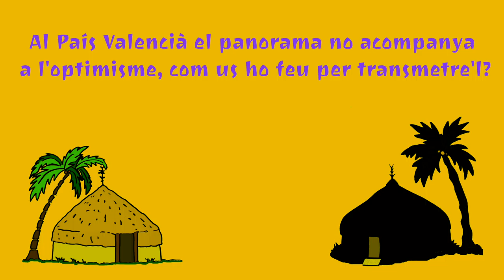Xavier Sarrià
Xavi Sarrià va nàixer a Barcelona l’any 1977. Després de la mort de la seua mare es trasllada a viure a València d’on és originària la família del seu pare. Amb tretze anys funda el primer grup de música. Ja a l’institut, en crea un altre, Tan se val. Durant aquells anys presenta a l’emissora lliure Ràdio Klara, un dels primers programes de ràdio del País Valencià dedicats al rock en català. Finalment, el 1993, i amb només setze anys, funda amb els amics de classe de l’IES Benlliure Josep Pitarch i Carles Garcia, el grup que marcaria la seua vida: Obrint Pas.

Amb aquest grup inicia una llarga trajectòria que comença amb la gravació de dues maquetes en casset: Obrint Pas i Recuperant el somni. El 1995 telonegen a Negu Gorriak en un concert a l’Eliana en homenatge a Guillem Agulló. Són els anys dels primers programes d’ensenyament en valencià als centres de secundària en què centenars de joves tenen, per primera vegada en la història del País Valencià, l’oportunitat de créixer desacomplexadament respecte a la seua llengua i cultura. Molts d’aquest joves d’arreu del país es trobaràn després a la universitat. Xavi Sarrià va estudia Filologia Catalana a Universitat de València on coincideix a classe amb Feliu Ventura, Josep Nadal i molts altres joves amb qui compartiria militàncies polítiques, culturals i socials. El 1998 col·labora amb Xavi Ginés en la fundació del Centre Social Terra de Benimaclet i l’any 1999 és un dels impulsors del periòdic alternatiu L’Avanç del qual serà coordinador de l’àrea Internacional.

Mentrestant, Obrint Pas participa en la batalla per recuperar la música en la llengua pròpia al País Valencià. Una batalla compartida amb una xarxa d’entitats, associacions i ateneu que als anys noranta van plantar cara al nou món globalitzat i l’hegemonia neoliberal. En aquest context, el 1997 Obrint Pas renuncia al premi d’un important concurs per a grups joves, que els obliga a signar un contracte discogràfic de tres àlbums, i va fundar la discogràfica autogestionada 45 Revolucions, amb què es pretenia trencar el silenci mediàtic que imposaven els governs valencians a la música en llengua pròpia. El segell va publicar els primers treballs de grups com Ki Sap, Sant Gatxo, Arròs Caldós i el primer maxi d’Obrint Pas, La Revolta de l’Ànima (45 Revolucions, 1997).

Poc després el grup publica els primers discos amb la discogràfica autogestionada Propaganda pel fet: Obrint Pas (Propaganda pel fet, 1999), Terra (Propaganda pel fet, 2001) i La Flama (Propaganda pel fet, 2004). El 2005 Obrint Pas grava el disc en directe En Moviment (Propaganda pel fet, 2005) davant de 10.000 persones al pàrquing del Campus Tarongers de València després que l’Ajuntament de la ciutat negara els permisos a ACPV per organitzar el concert a la Plaça de Bous. Tot i el boicot institucional, el disc se situarà durant cinc setmanes consecutives entre els 15 més venuts de l’estat espanyol.

A partir d’aquest data, el grup comença una aventura arreu d’Europa, Amèrica i Àsia i esdevé el primer en català en tocar en multitudinaris festivals internacionals. També participa en la Brigada Músics per Palestina amb Pau Alabajos, Cesk Freixas i Nabil en un viatge als territoris ocupats de Jerusalem, Nablús, Hebrón i Jenín. Fruït de tots aquests viatges naix el dic Benvingut al paradís (Propaganda pel fet, 2007) gravat en un estudi improvisat en un mas de Cinctorres, a la comarca d’Els Ports. L’any següent Xavi Sarrià publica el seu primer llibre de relats Històries del paradís (Bromera, 2008) traduït al castella per l’editorial Txalaparta.

El 2011 Obrint Pas grava el que serà el seu darrer disc Coratge (Propaganda pel fet, 2011), un disc-llibre que s’editarà també a Alemanya i el Japó i que els portarà a actuar a Estats Units i Mèxic. El 2013 Obrint Pas anuncia una aturada indefinida en una gira que acaba amb tres concerts consecutius en acústic al Teatre Principal de València.

El 2014 Xavi Sarrià publica la novel·la Totes les cançons parlen de tu (Sembra Llibres, 2014). El 2016 realitza una gira conjunta amb Feliu Ventura anomenada ‘Llibres. Batalles. Cançons’ i viatja a Kurdistan per enregistrar el documental La batalla d’Amed (Metromuster, 2016) en què es denuncia l’ofensiva de l’estat turc contra la població kurda. I el 2017 viatja Grècia amb Feliu Ventura i la Comunitat Eko per donar suport a les persones refugiades. Una experiència reflectida al doumental Més enllà dels camps (Propaganda pel fet i Comunitat Eko, 2017). Aquell mateix any el festival internacional SUNS Europe celebrat a Udine li concedeix el Premi Literatura a la trajectòria artística com a narrador i autor de cançons.